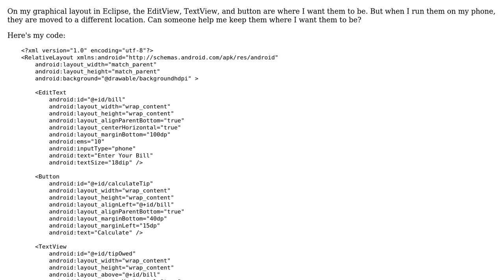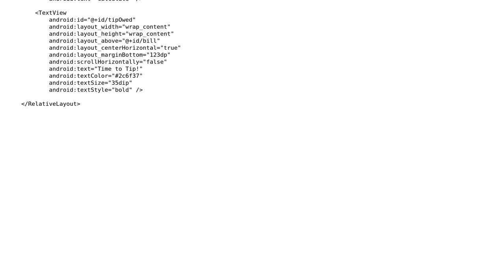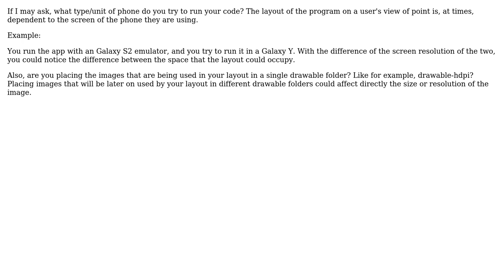Layout Changes When I Run App On My Phone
With thanks & praise to God, and with thanks to the many people who have made this project possible! You are responsible for your own actions.